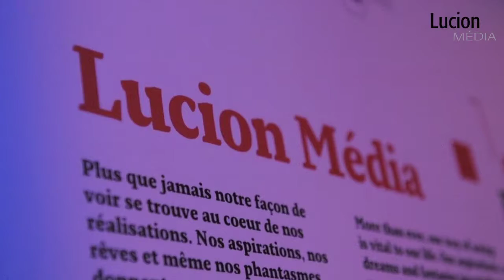Installation au C2mtl de 2012, la plus visitée cette année là.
Concept André Guay, réalisé avec Lucion Média.